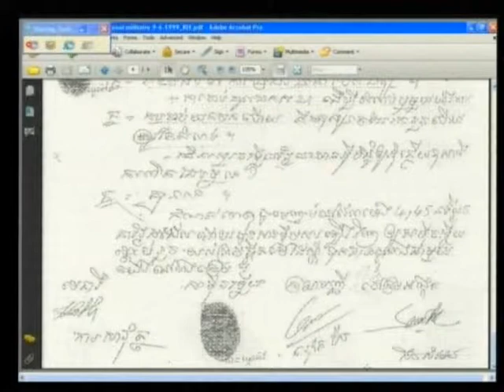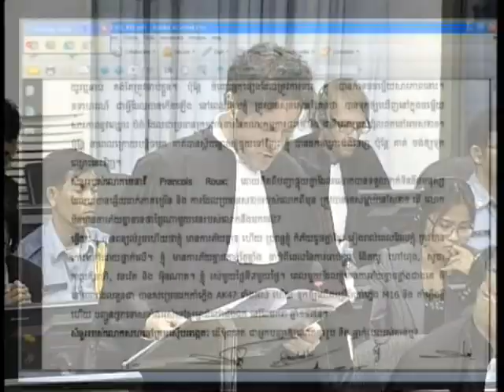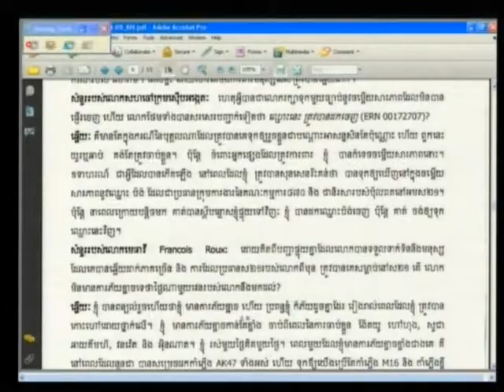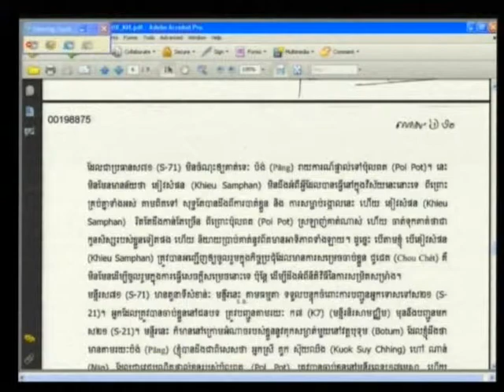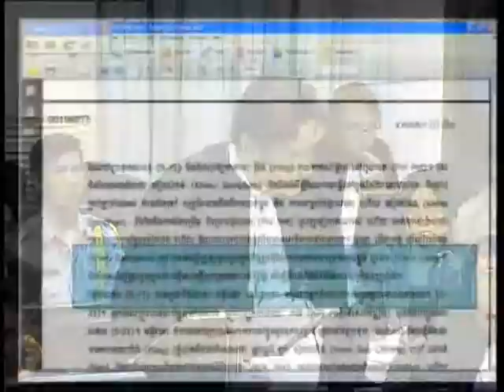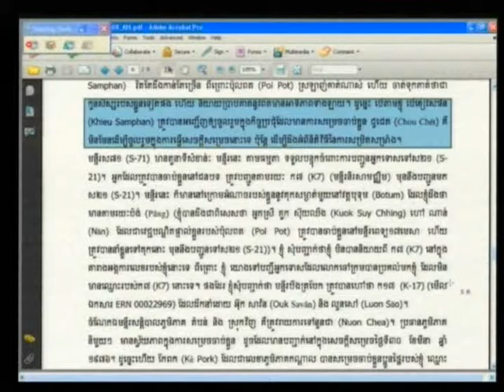E1 62R 2012 04 10 S2 FL KH Pub